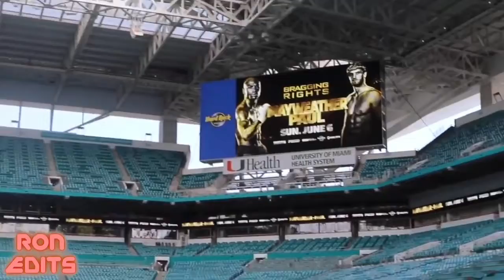Jake Paul causes chaos at first press event for Floyd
In news that should not shock anyone, a spectacle more focused on providing viral entertainment than contributing to the sport it's involved with turned into a mess on Thursday. The promotional tour for the fight between championship boxer Floyd Mayweather and YouTuber Logan Paul -- an actual phrase that contains no inaccuracies -- started off with a bang before the event devolved into quite a kerfuffle between both camps.

Things really kicked off shortly after Mayweather's scrum with reporters when Jake Paul, the brother of Mayweather's opponent, decided to come up to the retired boxer and start taunting him. There was the typical back-and-forth jawing one might expect with the two, but then the younger Paul brother decided to go a step further with a childish "I got your hat," maneuver, and steal Mayweather's hat.

The 44-year-old did not take too kindly to the move and began to go after the Paul brother who had wronged him and his cranium. Naturally, the security detail for both sides tried to intervene -- which included the guy Floyd's actually meant to fight, Logan -- but that only seemed to motivate Mayweather further to try and attack Jake.

Anyways, here are multiple angles of the incident at hand that include moments like Mayweather yelling "I'll kill you motherf ."